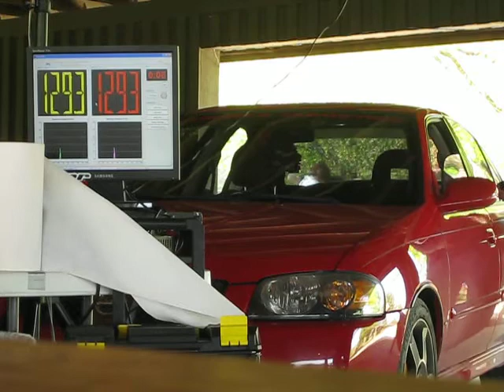Corey Mitchell Outside Stand Run @ FCBC Show 04-01-2012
Two 10" FI SSD subs and a single Sundown Audio 1500 amp.